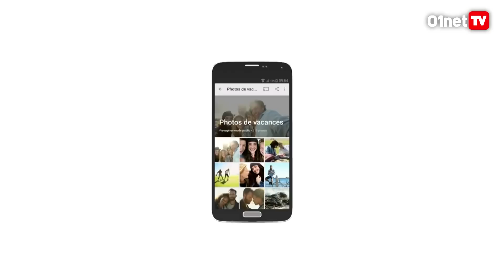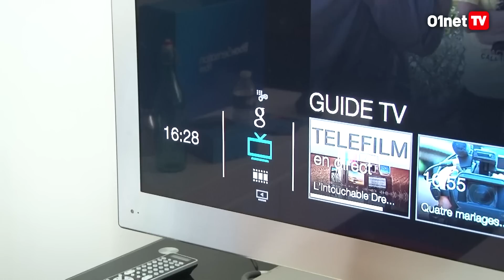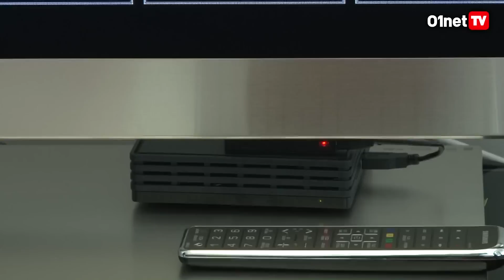Bbox Miami : Bouygues et Google font "ami ami"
Annoncée en juin dernier, la nouvelle Bbox Miami de Bouygues Telecom est disponible depuis cette semaine pour les abonnés de l'opérateur (25 Euros environ par mois). C'est la première box du marché équipée d'Android TV. Un moteur de recherche unifié permet de sélectionner des programmes aussi bien à la télé qu'en VOD ou sur le Net. La communication avec les smartphones et tablettes Android est facilitée. La box intègre nativement la fonction Chromecast qui permet d'envoyer des vidéos ou des photos depuis un mobile.